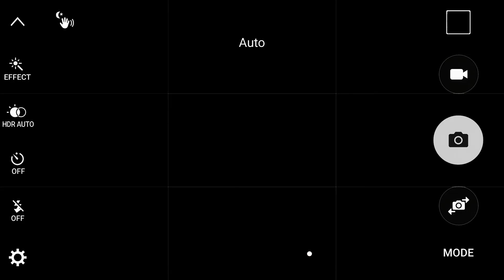SKULLPANDA THAW | MY BIGGEST SKULLPANDA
Happy Saturday everyone! I am back with another unboxing for you guys! Today check out this massive package that I got fresh from Singapore! I’m really really happy with this purchase. This is definitely my biggest Skull Panda figure to date! I’d like to make a huge shout out to Carlo Cacho and his sister for helping me find this amazing piece! Check this out! Enjoy!